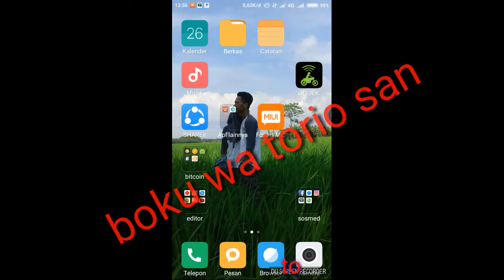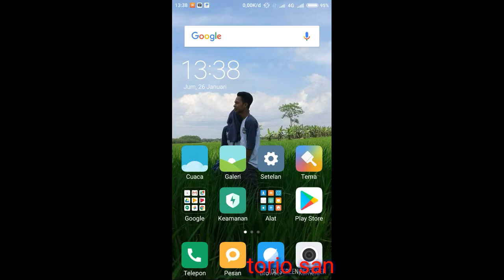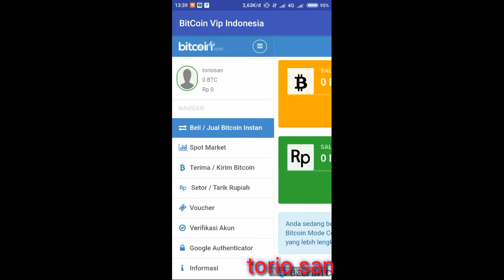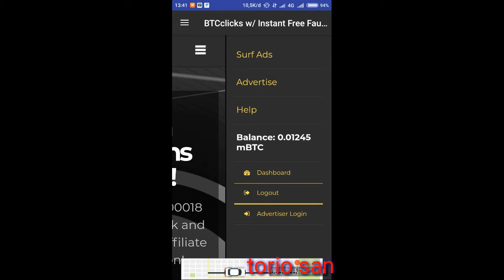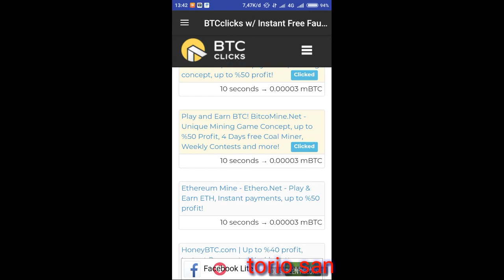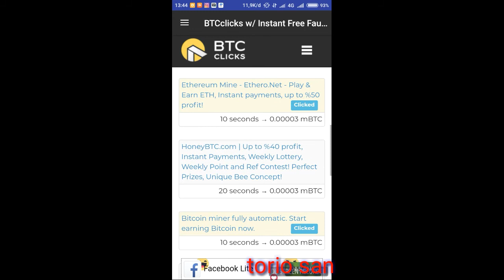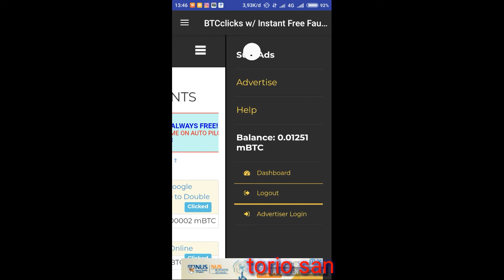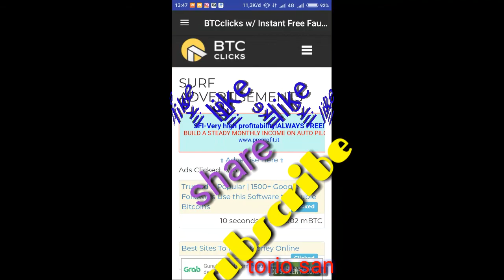Apa itu BITCOIN - Cara mudah mendapatkan BITCOIN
Video gw kali ini menjelaskan tentang bagaimana cara mendapatkan BITCOIN dengan mudah, yakni dengan aplikasi BTCclicks
Aplikasinya mudah didapat di playstore